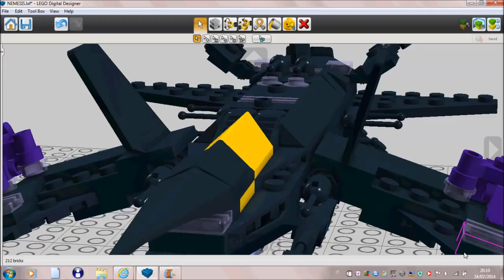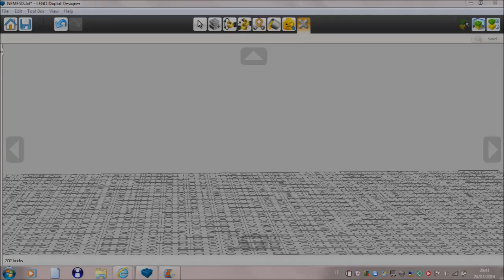My LDD Creation: The Nemesis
Here it is! My lego transformer, The Nemesis! Despite it doesn't transform (... not yet) it is full of cannons, blasters and, of course, tow cables! And it can even carry two Decepticon Dropships.
For this particular model I took inspiration from the most recent versions of the Nemesis which are Fall of Cybertron and Transformers Prime's versions...

POWER TO THE DECEPTICONS. FOREVER!